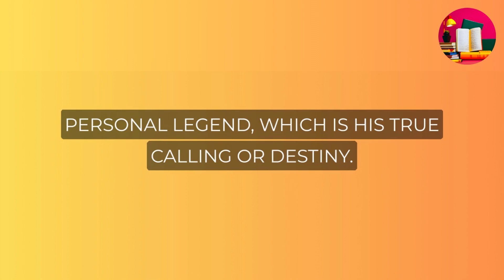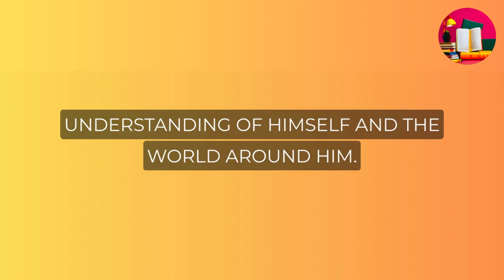The Alchemist by Paulo Coelho | 2 min Book Summary | English 📚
Join us on a captivating journey through the enchanting tale of The Alchemist by Paulo Coelho.
✍️ Share your thoughts and favourite quotes from "The Alchemist" in the comments below.